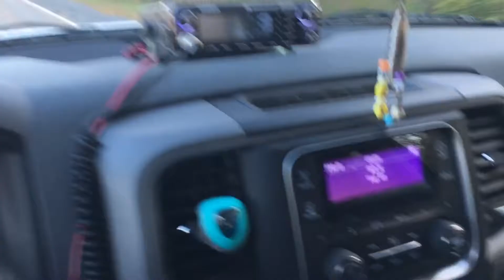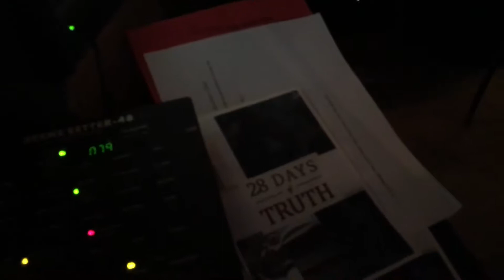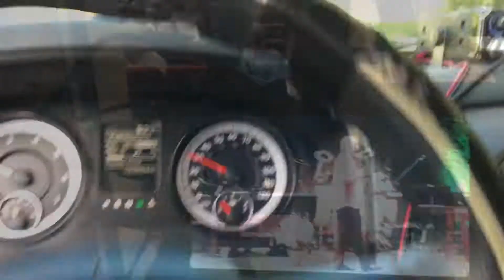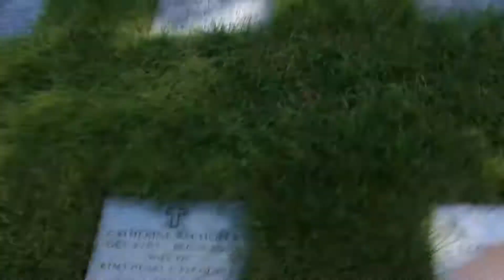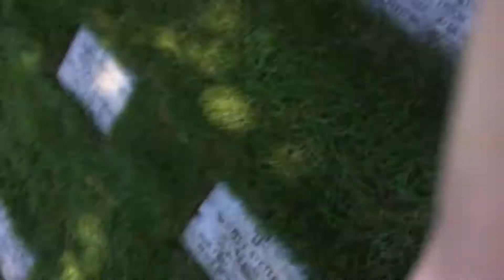I CAN'T BELIEVE ITS BACK AGAIN!!! Ft. TheWalkingDead Premiere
HEY GUYS! VLOG DAY 2!! ENJOY IT!! Full of POSITIVITY AND MOTIVATION!!

Glad to get back into YouTube . Let's get going; work is gonna get done!  Love you guys too death. You Know That!!❤️💯💯👊🏻

Motivation: " POSITIVE FEEDBACK EQUALS POSITIVE RESPONSE!""

 Matt's Snapchat:
boyer111

Chase's Snapchat:
BBIGDOG98